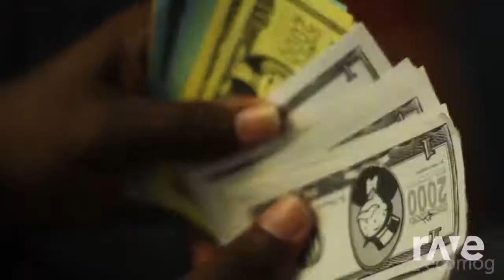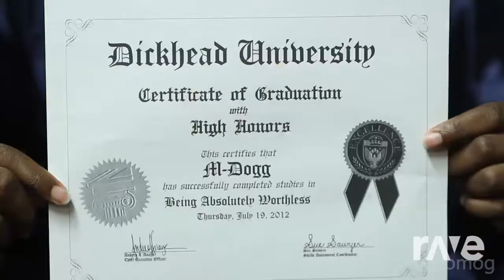Same Damn Wayne Remix - M-Dogg & 6 Foot 7 Foot Instrumental ft. Cory Gunz | RaveDj